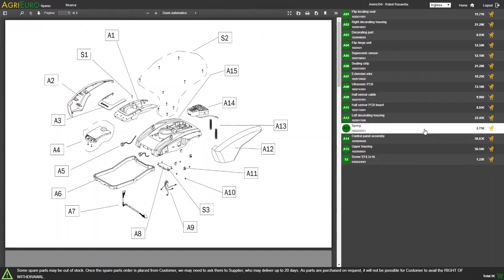Geotech-Pro BACP50-8-2 Belt-driven Electric Air Compressor 2 HP Motor - 50 L - Assembly tutorial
Geotech BACP50-8-2 Air Compressor - Main features:

B = Belt (belt)
AC = Air compressor
P = Geotech Pro Line
50 = 50 L tank
8 = Max. tank pressure 8 bar
2 = Motor power 2.0 HP

The GeoTech BACP50-8-2 air compressor is an efficient, belt-driven machine for hobby use.

Powered by a 2.0 HP electric motor, this air compressor has a compressed air suction capacity of 200 L. It’s capable of reaching a 8 bar Max pressure.

It features a large 50 liters compressed air storage tank. The weight of the compressor is about 45 Kg, but has both rear wheels and a pivoting front wheel that allows to transport the compressor without having to be lifted. There is also an upper handle that facilitates transportation even more.